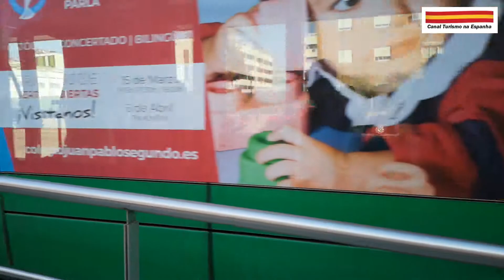Tranvía de Parla, el diario de alex (Canal Turismo na Espanha)